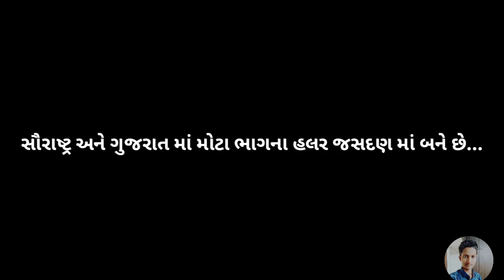Thresher Udhyog in Jasdan, Gujarat | થ્રેશર ઉદ્યોગ જસદણ, ગુજરાત| મગફળી નું હલર|મારું જસદણ|My Jasdan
સૌરાષ્ટ્ર અને ગુજરાત માં મોટા ભાગે થ્રેશર જસદણ શહેર માં બને છે અને અહીંયા થી બહાર તેની નિકાસ કરવામાં આવે છે.  આટકોટ રીંગ રોડ પર મોટા ભાગની જાણીતી કંપનીઓ છે.